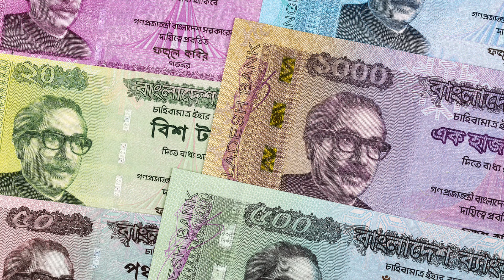Bangladesh seeks $4.5bn IMF loan as forex reserves fall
Bangladesh has sought a $4.5bn loan from the International Monetary Fund, the country’s leading newspaper reports, joining South Asian neighbours Pakistan and Sri Lanka in seeking help to cope with mounting pressure on their economies.Known for its big garment-exporting industry, Bangladesh has sought the funds for its balance of payment and budgetary needs, as well as for efforts to deal with climate change

bangladesh latest news in hindi
bangladesh latest news - youtube
bangladesh latest news today update
latest bangladesh news live
bangladesh new news
bangladesh breaking news
bangladesh current news
bangladesh hot news presenter
bangladesh new news live
bangladeshi 2022 new news
bangladesh forex reserves
bangladesh forex reserves news
bangladesh foreign reserves 2022
bangladesh foreign reserves today
bangladesh dollar reserve
bangladesh forex reserves
foreign reserve of bangladesh

india reaction
pak media
pakistani media
reaction pakistan
amca fighter jet
amca
current affairs today
current affairs
gk questions
general knowledge
gktoday
utkarsh current affairs
gk hindi
gk today current affairs
lucent gk
static gk
current affairs for upsc
gk today
vision ias current affairs
general awareness
gk quiz
kumar gaurav sir current affairs
samanya gyan
gk gs
current gk
100 easy general knowledge questions and answers
gk knowledge
gk class
basic gk
computer gk